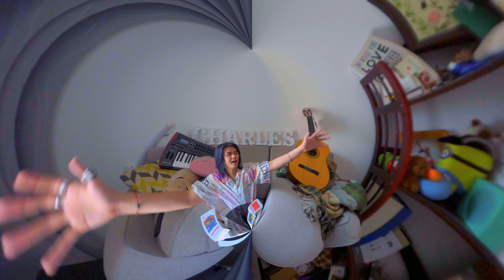CHARLES. | HÔM NAY TÔI LƯỜI Pt.1 (Official Music Video)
Có những ngàyy toy như thế :)